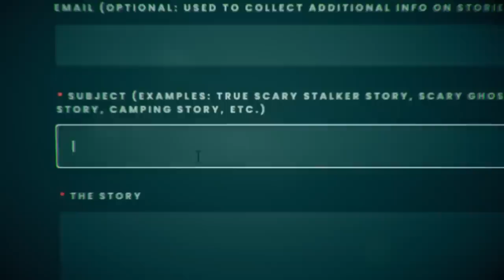5 TRUE DARK & Disturbing Horror Stories | True Scary Stories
These are VERY Dark.

Stalk Me!

#1. - O
#2. - MJ
#3. - George
#4. - Sober Catboy
#5. - Kristen